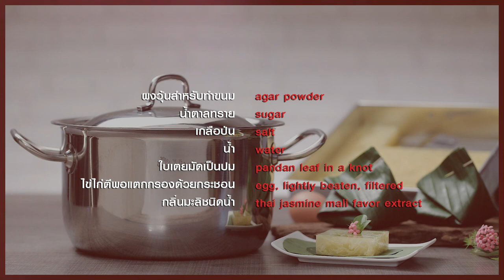วุ้นไข่ แจกฟรี! สูตรการทำอาหารโดย อ.ยิ่งศักดิ์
ผลิตภัณฑ์ : หม้อหุงต้ม vitalux 3 ชั้น 22 ซม. ตราหัวม้าลาย
สิ่งที่ต้องเตรียมสำหรับ (วุ้นไข่)

ผงวุ้นสำหรับทำขนม               2         ช้อนโต๊ะ
ไข่ไก่ตีพอแตกกรองด้วยกระชอน      3    ฟอง
กลิ่นมะลิชนิดน้ำ                 1/2        ช้อนชา
ถาดสี่เหลี่ยม ขนาด  9 × 9× 2 นิ้ว   1  ถาด
กรวยใบตอง
ใบตองและไม้กลัด สำหรับห่อวุ้น

วิธีทำ (วุ้นไข่)

1. ใส่ ผงวุ้น น้ำตาลทราย เกลือป่น น้ำ และ ใบเตย ลงใน หม้อหุงต้ม vitalux 3 ชั้น 22 ซม. ตราหัวม้าลาย คนผสมให้เข้ากันดี นำขึ้นตั้งไฟ ใช้ไฟปานกลางคนเป็นระยะจนส่วนผสมเดือด ตักใบเตยออก
2. เทไข่ไก่ ใส่กรวยใบตอง นำไปหยอดลงในส่วนผสมวุ้นต้มจนไข่สุกลอย ปิดไฟยกลง เติมกลิ่นมะลิ คนผสมให้เข้ากัน เทวุ้นลงในถาดที่เตรียมไว้ นำเข้าแช่เย็นพักไว้จนวุ้นทรงตัวดีตัดวุ้นเป็นชิ้นสี่เหลี่ยม ขนาดตามต้องการวางบนใบตองห่อ ให้มิด เตรียมไว้สำหรับรับประทานหรือจำหน่าย

Line @yingsakfood